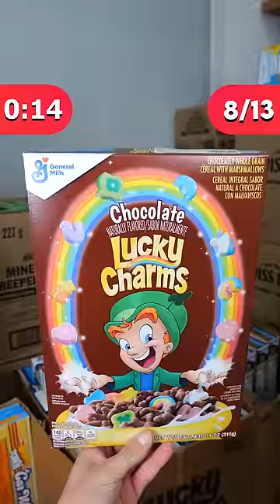KTO WYMIENI WIĘCEJ SŁODYCZY na LOSOWĄ LITERĘ WYGRYWA! 🍫